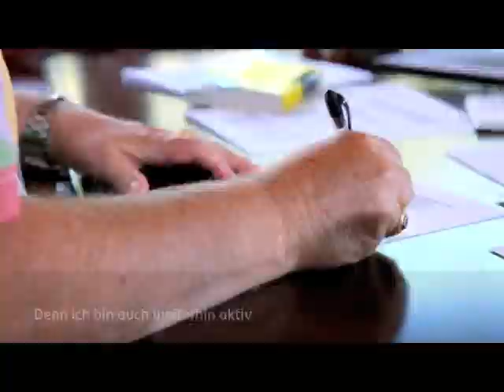Bob Lemon über Lifeplus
In diesem Film spricht einer unserer Gründer, Bob Lemon, über die Vision und Philosophie, die zur Gründung von Lifeplus führten.

NEHMEN WIR VERBINDUNG AUF